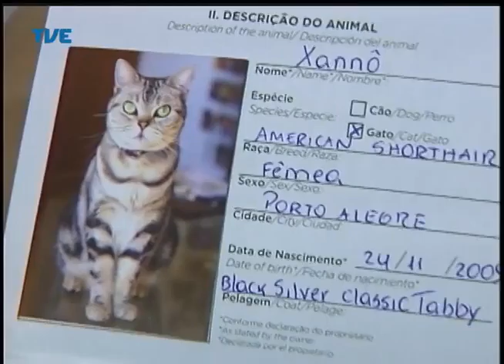Jornal da TVE - Segunda Edição - 09/04/14 Bloco 2